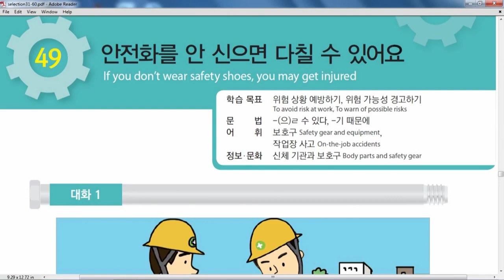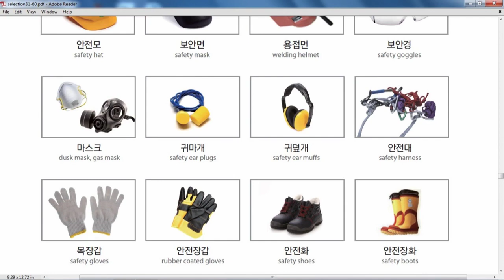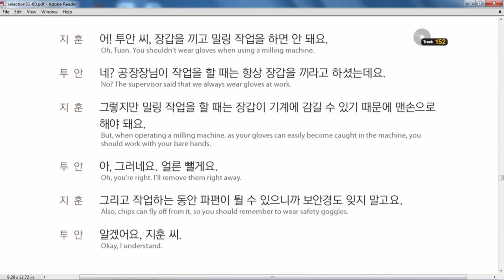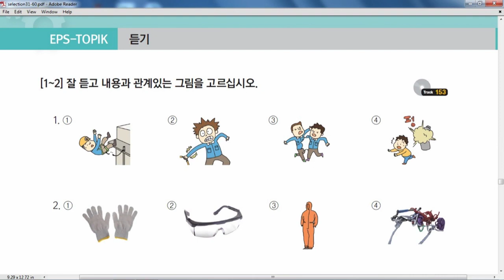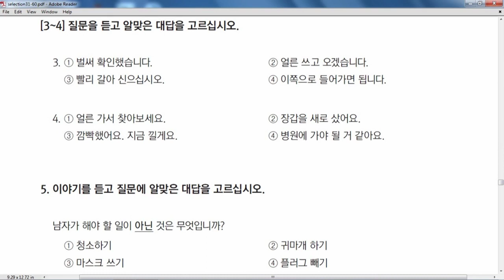Eps Topik Nepal Chapter-49 Eps_Course!! Eps_Nepal!!! DFK2019 Eps Topik Nepal 2019